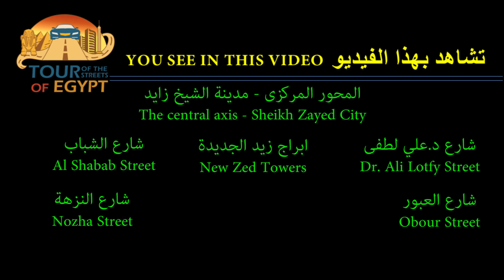ابراج زيد - ش الشباب - الشيخ زايد - Sheikh Zayed City - Al-Shabab St., Al-Nzhah and Zed Towers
رحلة سعيدة.
تبدأ الجولة من شارع د.علي لطفى بمدينة الشيخ زايد ثم شارع الشباب ثم ميدان الحرية ثم حديقة زايد المركزية ومشاهدة انشاءات أبراج زيد الجديدة ثم شارع النزهة ثم محور 26 يوليو مرورا بهايبر وان.
رحلة سعيدة.

Happy trip.
The tour starts from Dr. Ali Lotfy Street in Sheikh Zayed City, then Al Shabab Street, then Al Hurriya Square, then Zayed Central Park, witnessing the construction of the new Zed Towers, then Al Nozha Street, then the 26th of July Corridor, passing by Hyper One.
Happy trip.

تجول فى شوارع مصر وانت فى بيتك،  جوله فى شوارع مصر الجميله،  جولات سياحيه،  لمحبى السفر و السياحه و السواقه (القيادة) والسيارات والشوارع والفسح والمتنزهات جوله فى شوارع القاهرة،  جوله فى شوارع الجيزة، جولات بالسيارة،

Walk around the streets of Egypt and you are at home, a tour of the beautiful streets of Egypt, tourist tours, for lovers of travel, tourism and driving (driving), cars, streets, recreation and parks, a tour of the streets of Cairo, a tour of the streets of Giza, tours by car,

فضلا لا تنسونا من دعمكم بلايك واشتراك لنستمر،
أرائكم فى التعليقات تهمنا جدا،
اذا أعجبك الفيديو اعمل مشاركه فضلا وليس أمرا

Walk_around_the_streets_of_Egypt_and_your_house#
Beautiful_Egypt_Street_Tours#
Tourism_and_walk_walking#

صفحتنا على الفيسبوك :
The streets of Egyptشوارع مصر -